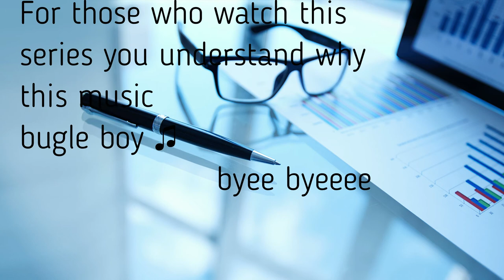OUTLANDER WITH MY LOVE ♫ BUGLE BOY ♫ Cover Vivy & Domé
Those who have seen the series "Outlander" will understand why this choice of music BUGLE BOY is just a small wink because I really loved this moment and my way you involve my pleasure of to dance.
 Ceux qui ont vu la série "Outlander" comprendront pourquoi ce choix de musique BUGLE BOY n’est qu’un petit clin d’œil car j’ai vraiment aimé ce moment et ma façon de vous impliquer mon plaisir de danser.